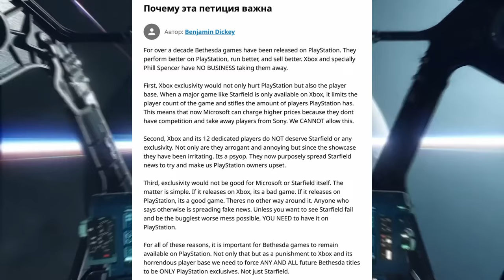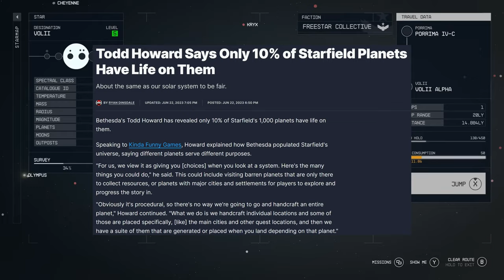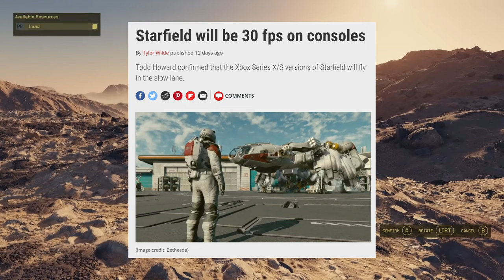ЧТО ЖДЕТ В STARFIELD?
Братва, в этом видео мы обсудим самую ожидаемую игру этого года - STARFIELD! И почему она меня беспокоит...
Bethesda провела большую презентацию Starfield Direct, показала кучу подробностей и у меня есть некоторые мысли по поводу Старфилд, которыми я хочу с вами поделиться. Я постараюсь ответить на вопрос что нам ждать от Starfield, а чего ждать не стоит.